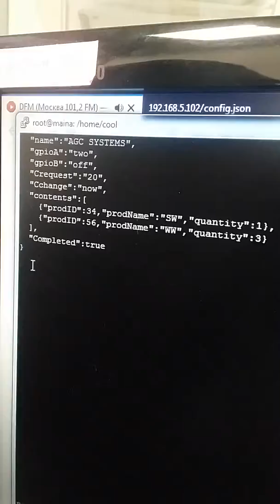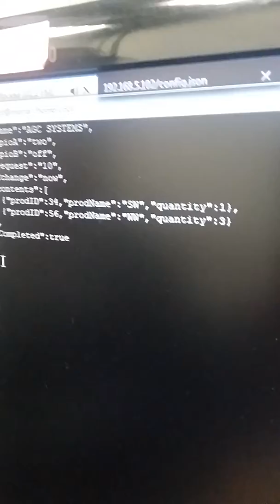Контроллер для турели 3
Контроллер 3